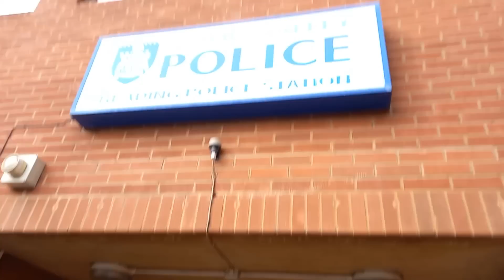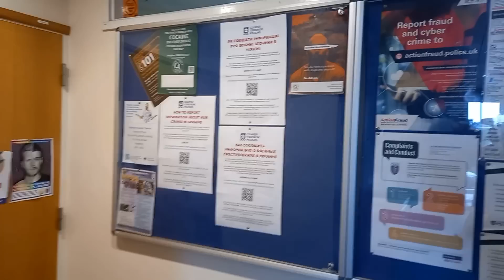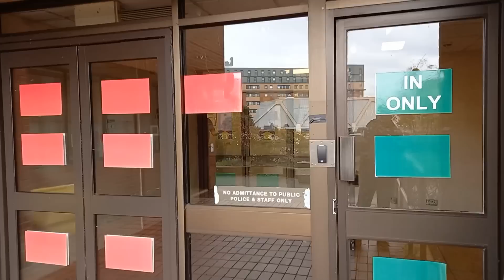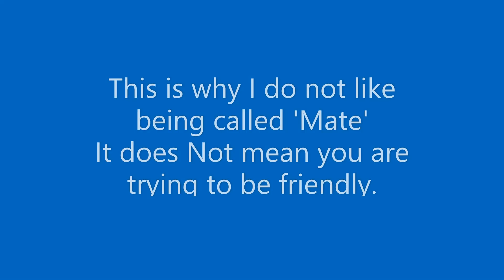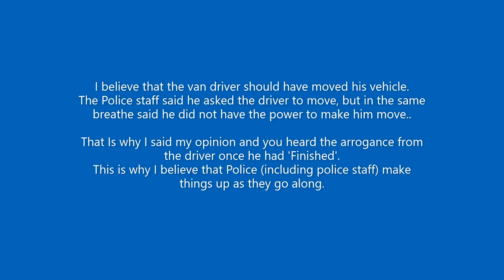Disability Parking Confrontation at Reading Police Station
Auditing Reading Police Station.. Some people always feel entitled and I had to complain about a unknown person parking in front of a disabled sign stating no parking.
What would You have done ?